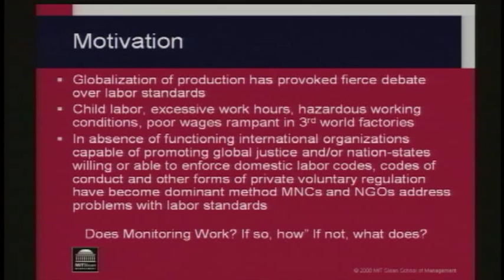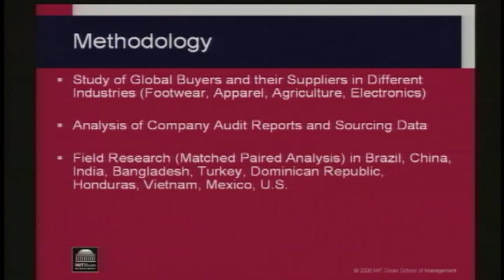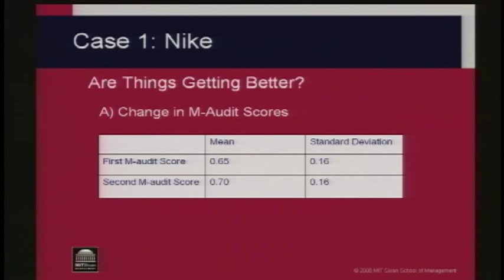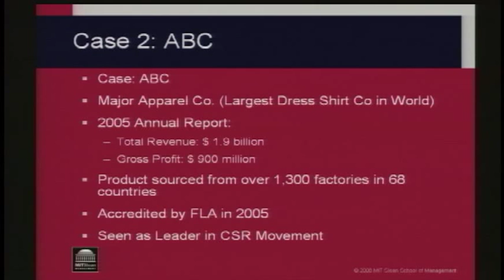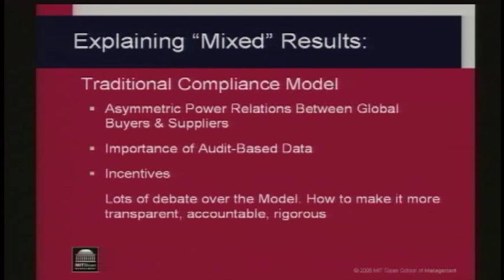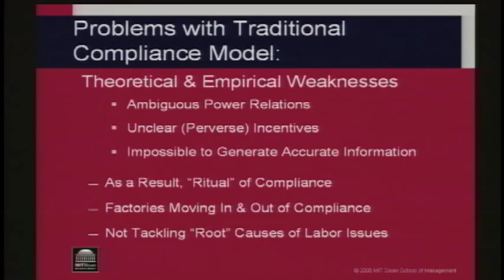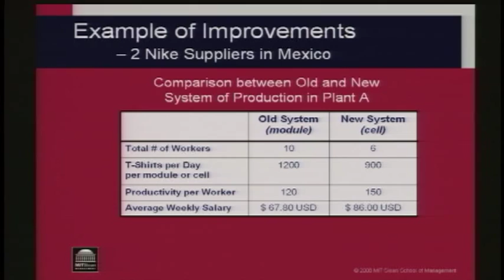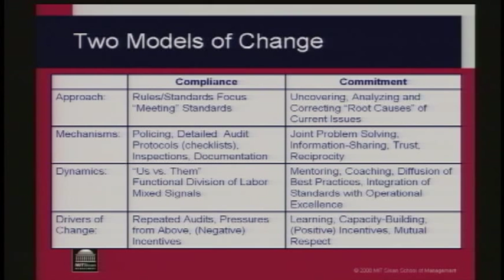Richard Locke - Compliance, Commitment and the Improvement of Labor Conditions of ...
... Global Supply Chains